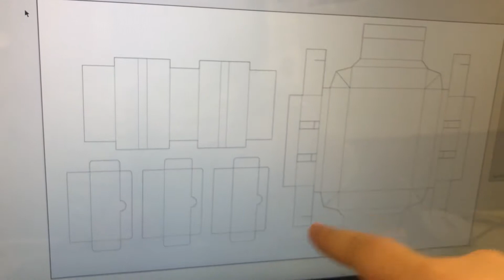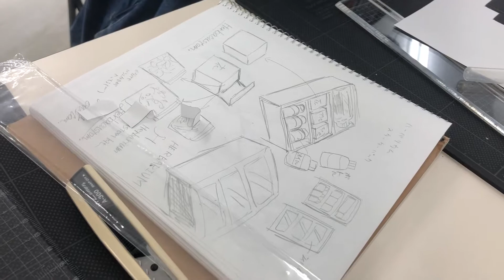GD科パッケージ展開図から01【NCAD新潟デザイン専門学校】